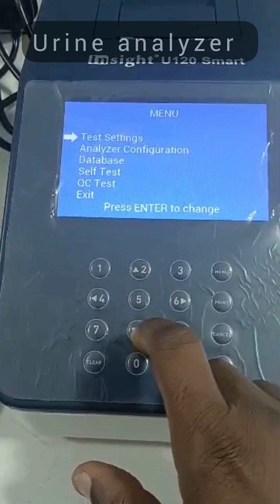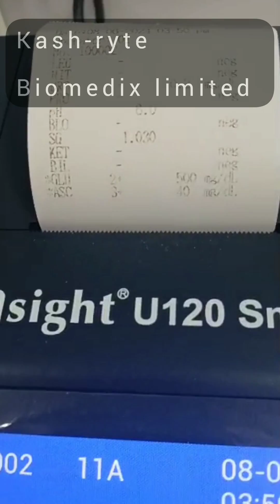urine analyzer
urine analyzer for urinalysis test...its open system can work with all urinalysis strip brands ... accurate and reliable